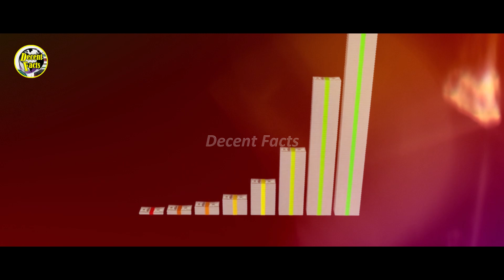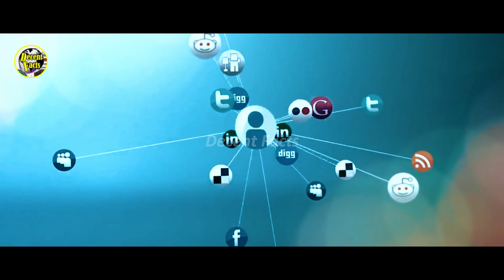1 Sal Mein Crorepati Banane ka Wazifa | Rizq Wazifa | Decent Facts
1 Sal Mein Crorepati Banane ka Wazifa | Rizq Wazifa | Decent Facts

1 saal main Crorepati Banna chahty hain tu iss video ko akhar tak dekh lain.
Rizq mein Bepanah izafa ho ga. sirf 1 saal yeh wazifa krne se ghaib ke khazano se rizq mile ga. rizq mein barkat ki dua pharne se rizq mein izafa.